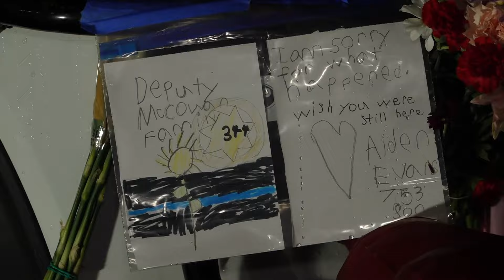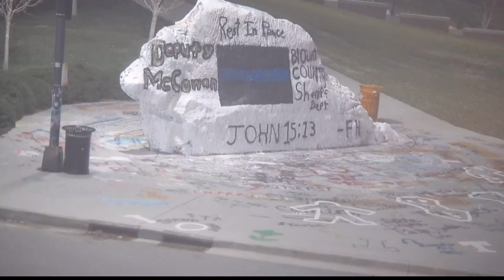Special US Honor Flag to honor the life of Deputy McCowan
The flag honors the lives of thousands of first responders and service members. It will next honor Deputy McCowan as he's laid to rest Wednesday.